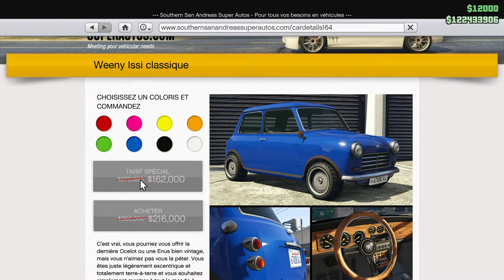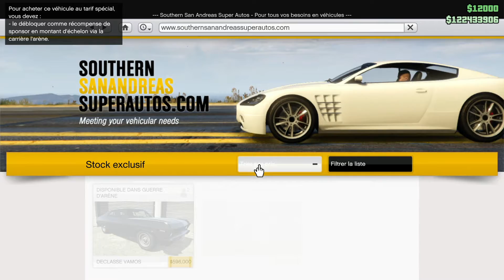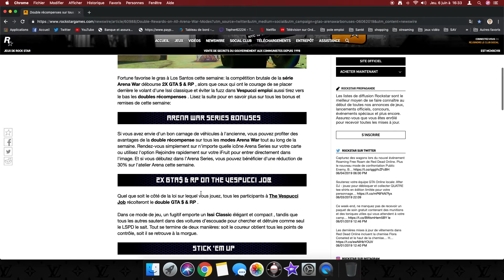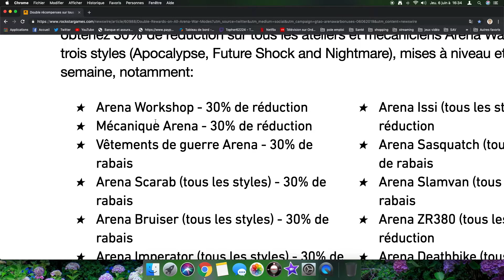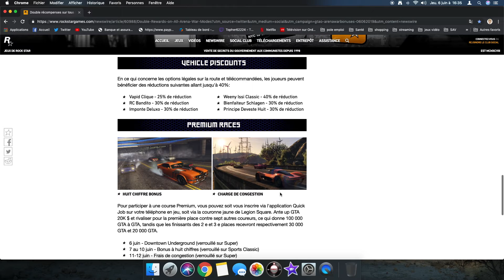Actu gta online 6/06/2019 Double argent rp